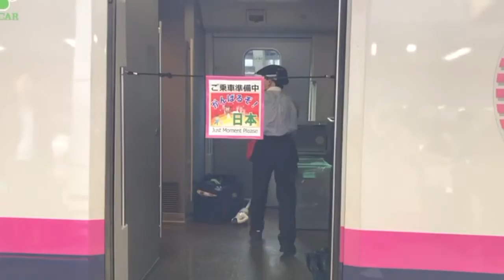Shinkansen Bullet Train Cleaning staff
Cleaning The Shinkansen Bullet Train.

This is done in less than 10 mins.